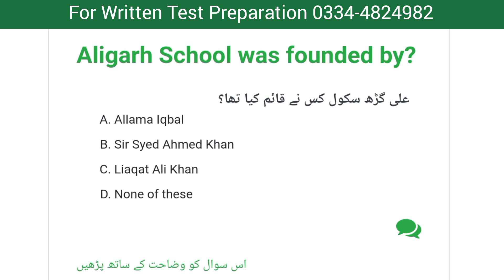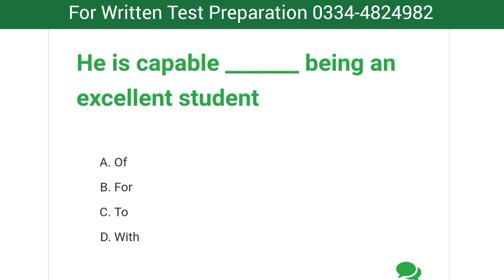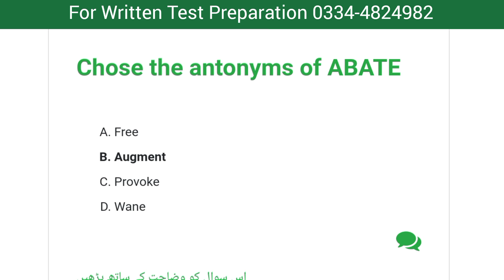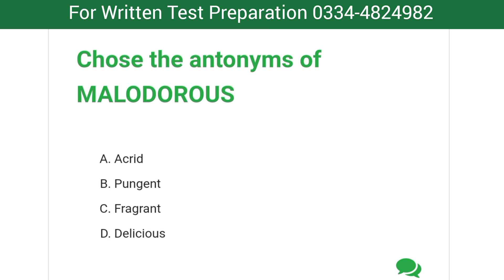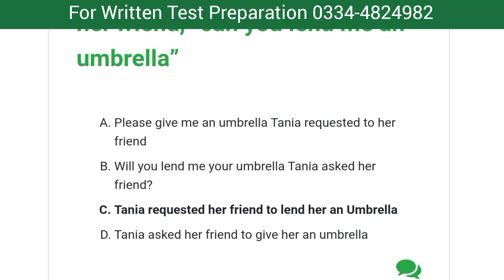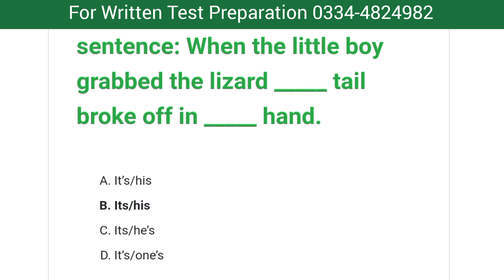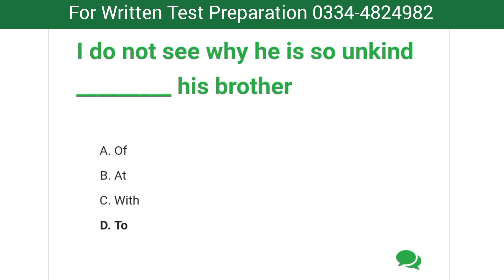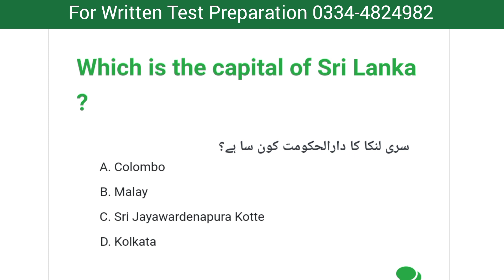ASf ASI Past Paper 2020- Asf Past Paper 2020-Asf written test 2023- Asf Past Paper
Welcome to our comprehensive ASF Written Test  Preparation Video for the year 2023! 🎯